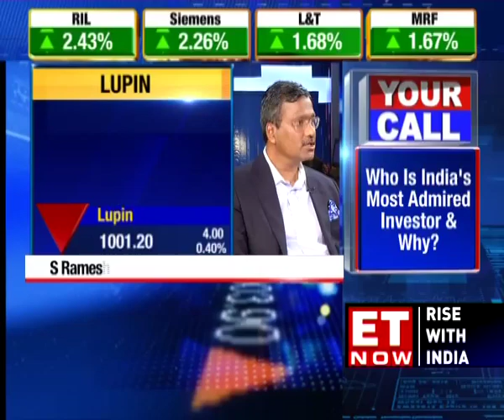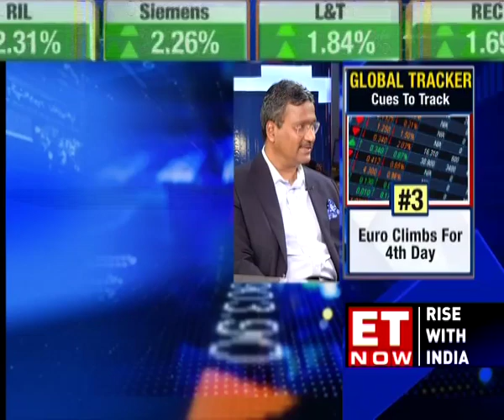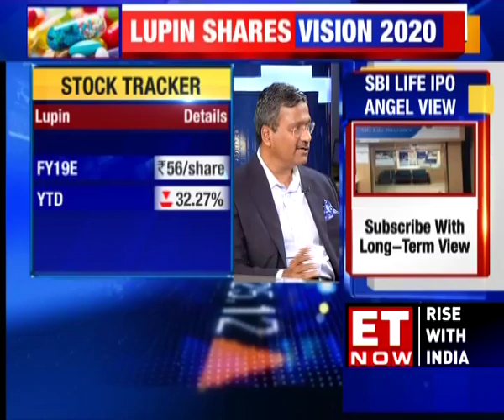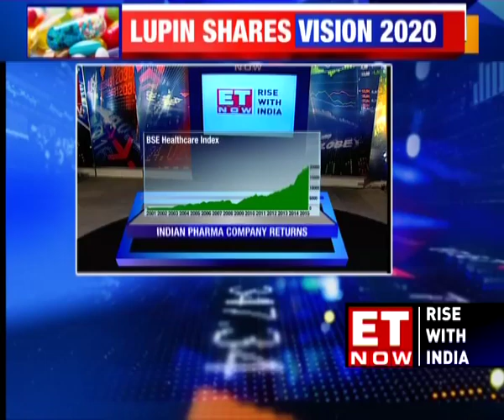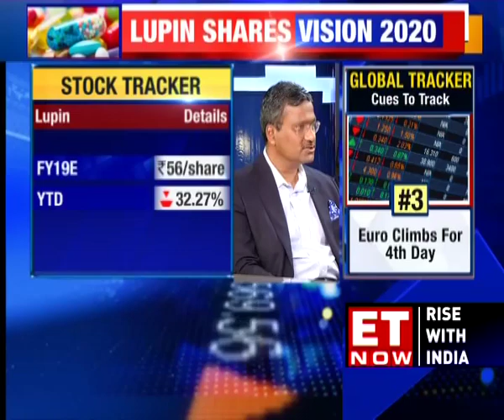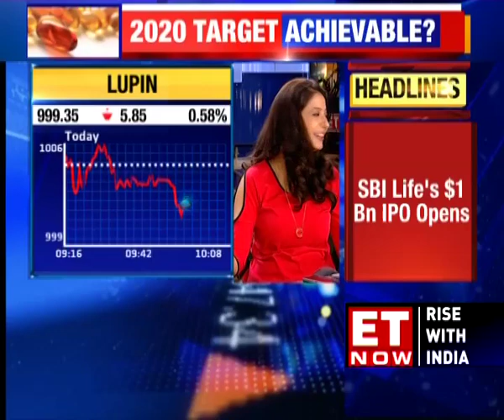S Ramesh, CFO, Lupin Exclusive Interview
It's a RiseWithIndia story. S Ramesh CFO of Lupin believes the key for success lies in changing the archaic style of business and moving towards innovation. He adds, with the company's strong product pipeline, 2020 revenue target is completely achievable.